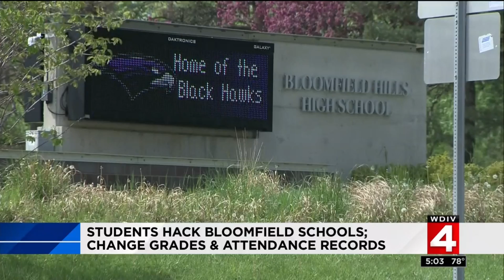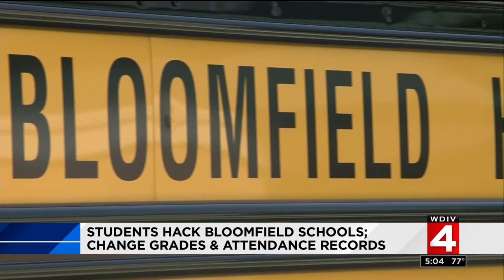Local 4 News at 5 -- May 17, 2018